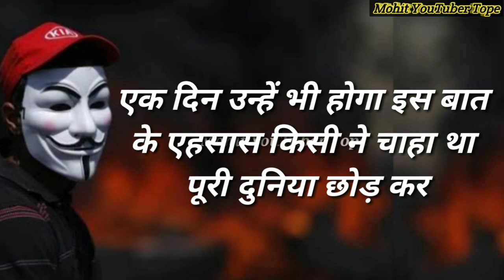😍 Sad Shayari Whatsapp Status Video 😩Tik Tok Sad Dialogue WhatsApp status Hind 2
Our aim is to provide knowledge with proper doses of entertainment.

Comment for any problems and get to you as soon as possible.